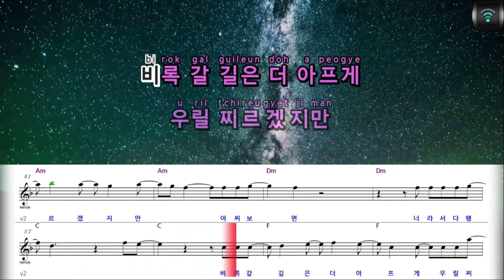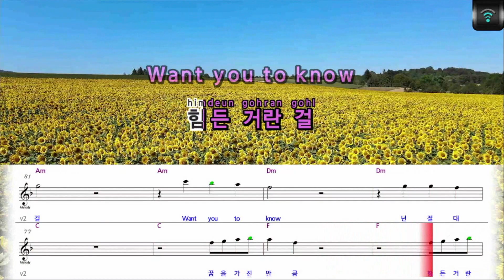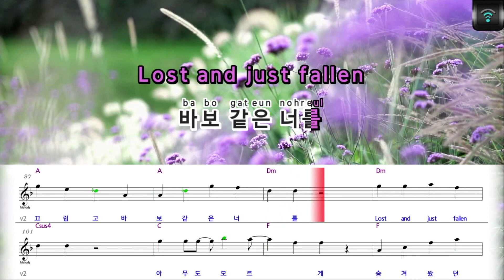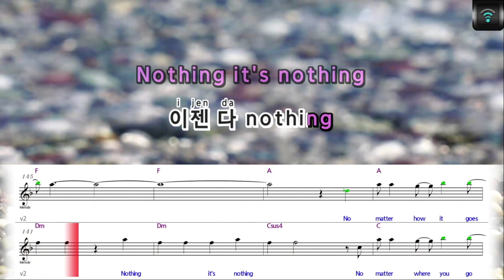[매직씽아싸노래방] Xdinary Heroes - 어리고부끄럽고바보같은 노래방(karaoke) | MAGICSING